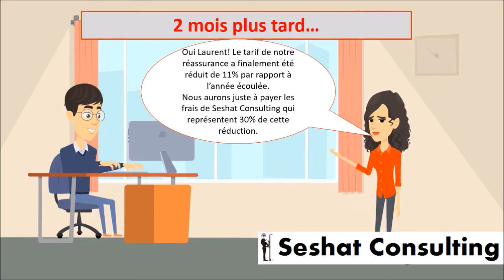Publicité Seshat consulting 07042022